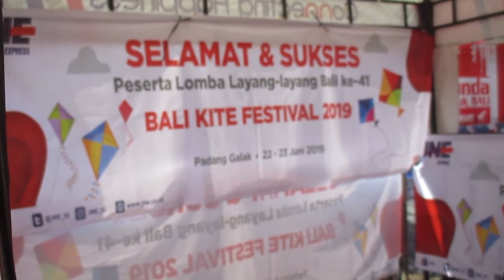B Kite Festival